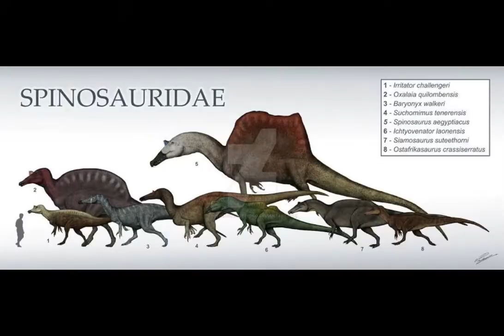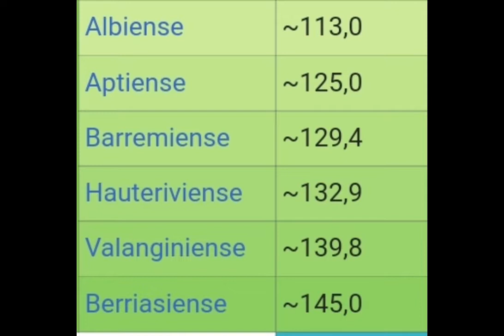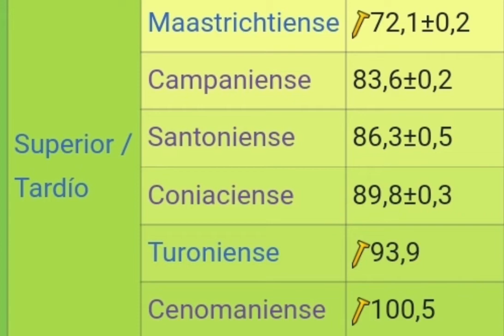El misterio de los dinosaurios y otros animales prehistoricos de nueva Zelanda